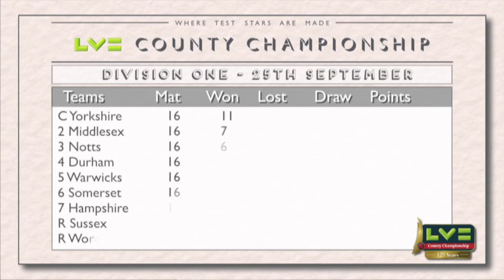Hampshire Pull Off Great Escape on Nail-Biting Final Day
Highlights from day four of Hampshire's LV= County Championship match against Nottinghamshire at Trent Bridge